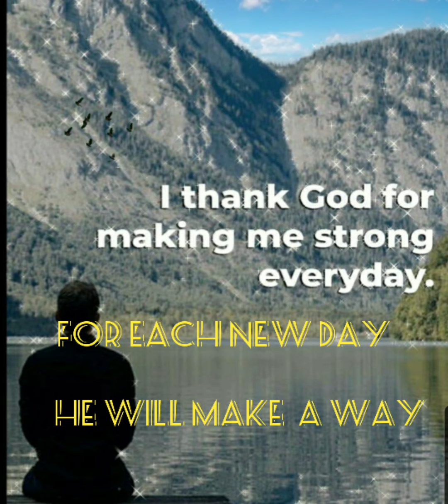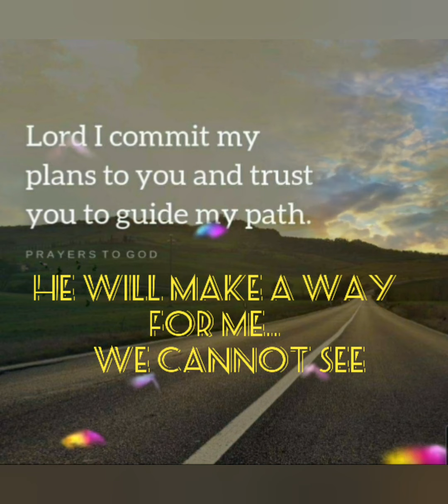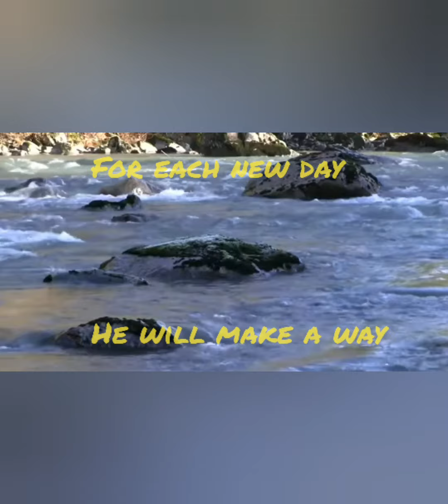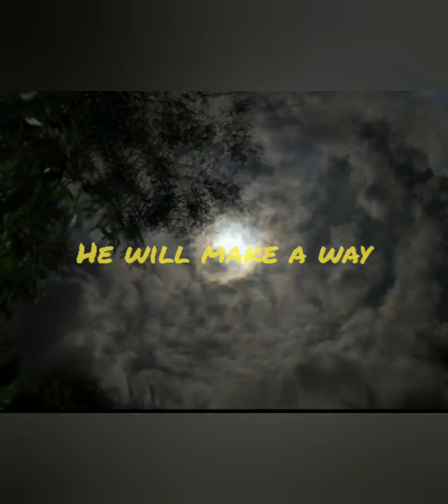GOD WILL MAKE A WAY by Don Moen "Gospel Song"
Video edited by me of course

I don not own the audio in this video.